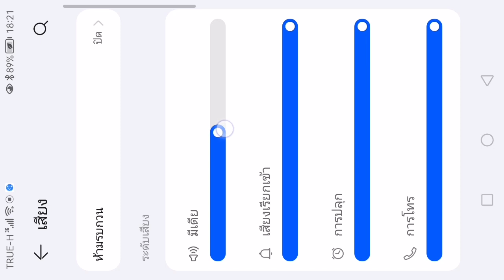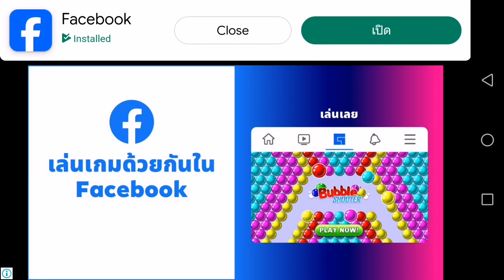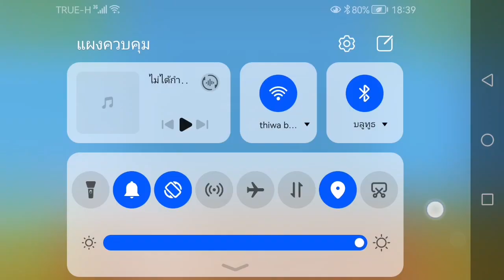bad piggies 82